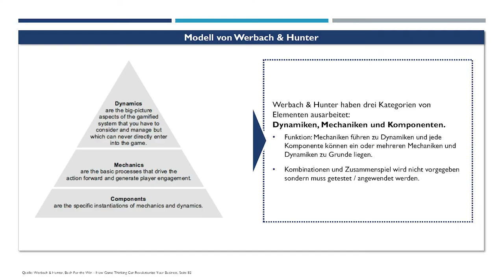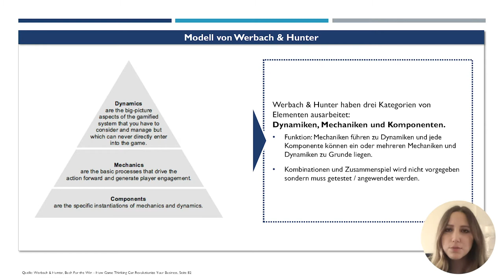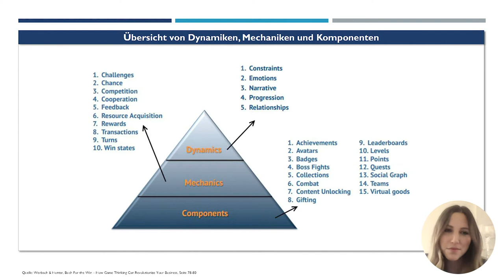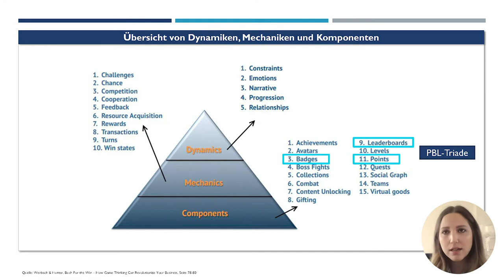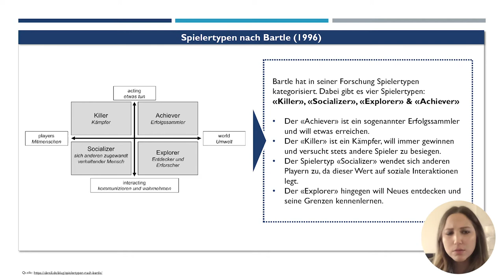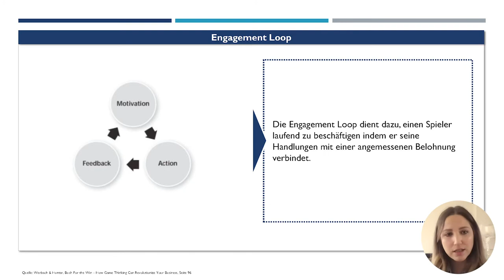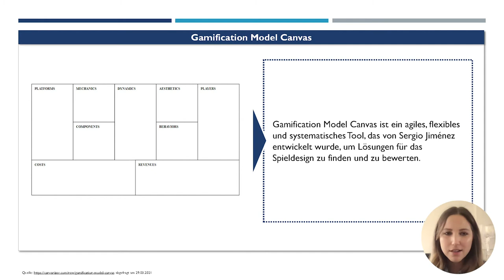Insights zu Gamification – Interview mit Delia Marchetto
In unserem Alltag treffen wir immer wieder langweilige Arbeiten an: Sei es ein Formular auszufüllen, eine E-Mail zu beantworten oder Dinge einzukaufen. Wie wäre es, wenn uns diese Tätigkeiten plötzlich Spass bereiten würden. Im Interview spreche ich mit Delia Marchetto über Gamification*. In ihrer Arbeit hat sie sich mit dem Thema auseinander gesetzt und gibt uns Einblick in die Theorie und die Anwendungsmöglichkeiten.

* Bei Gamification werden Spielelemente wie Punkte oder Ranglisten verwendet, um alltägliche Dinge spielerisch zu gestalten.